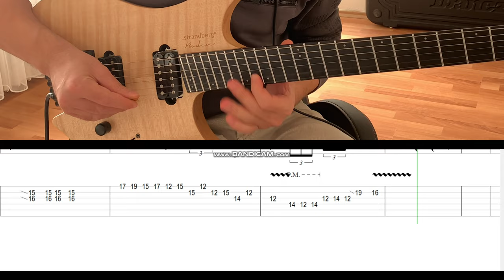Son Feci Bisiklet - Gece Gitar Solosu Nasıl Çalınır? (Tablı)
EKİPMAN:

➤Strandberg Boden Prog 6

➤Reaper DAW
➤Daddario Strings
➤Planet Waves Cables

➤Jim Dunlop Picks

➤Gruv Gears Fret Wraps